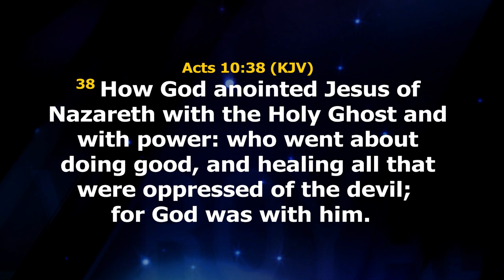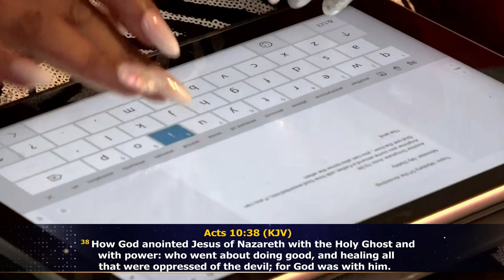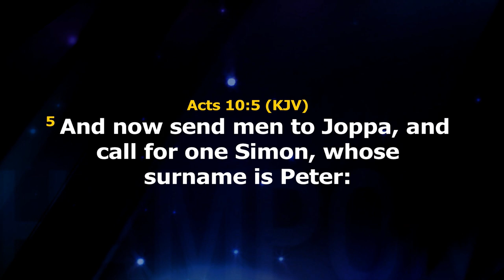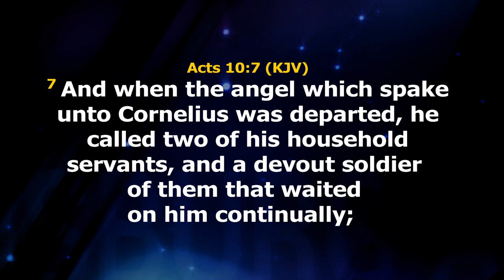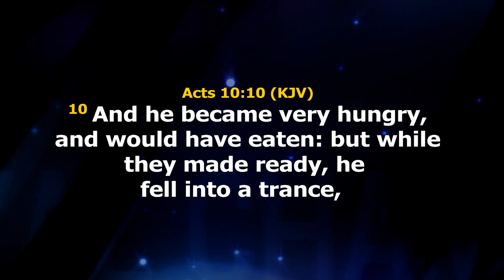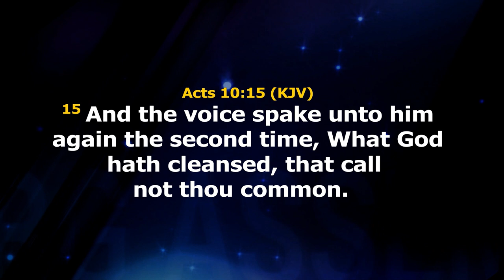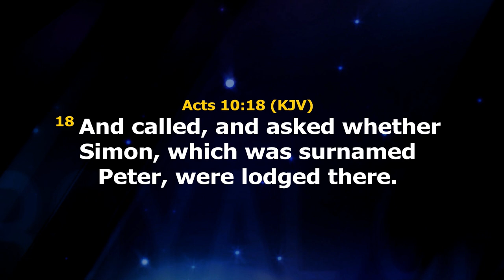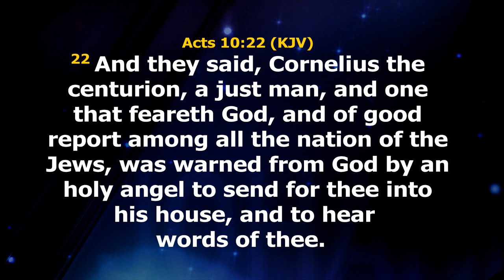THE MYSTERY OF THE ANOINTING BY JOSHUA IGINLA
Get ready to be transformed by the deep word of God through God's servant